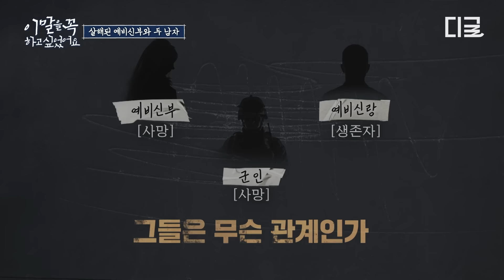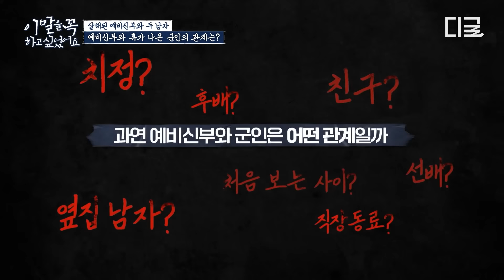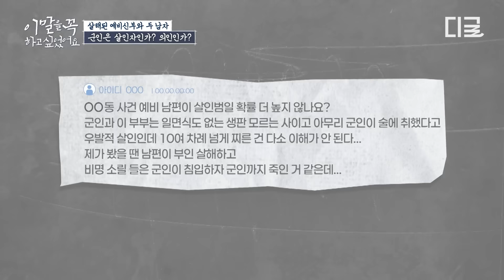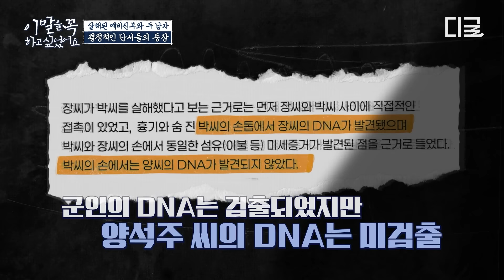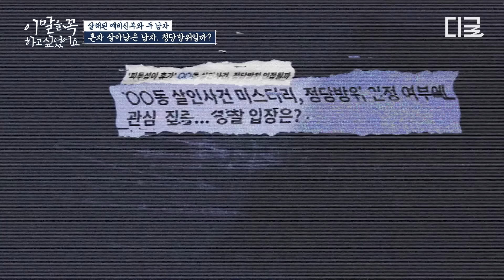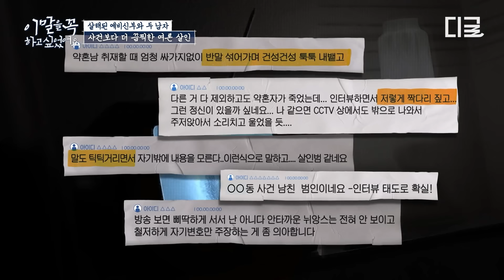[6화 요약] 사망한 군인이 범인임을 밝혀낸 생존자! 공릉동 살인 사건의 생존자가 전하는 생생한 그날의 기억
알려진 실제 사건 속에 알려지지 않은 사람들의 이야기
사건 속 인물들이 꼭 하고 싶었던 말을 전합니다 〈이말을꼭하고싶었어요〉
매주 [월] 밤 10시 10분 tvN